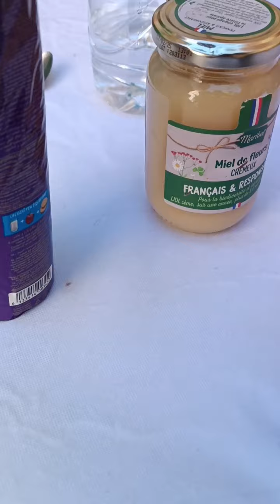سيدي بلعباس اليوم 26 04 2023 درجة الحرارة جد مرتفعه ☀️🌡️🥵 40°